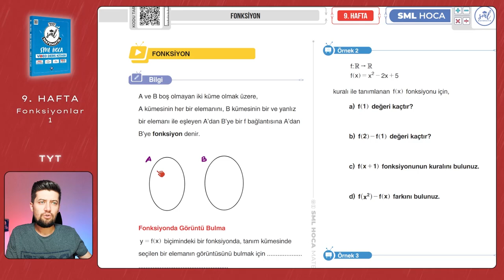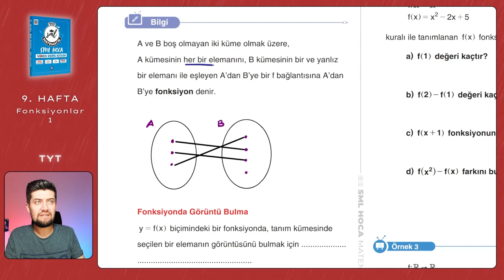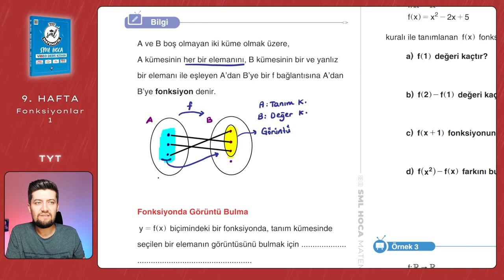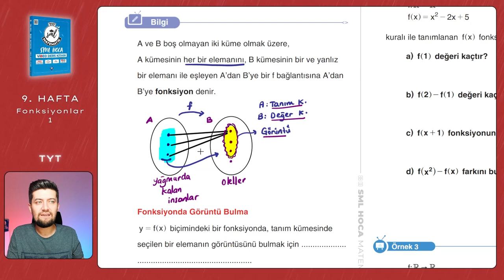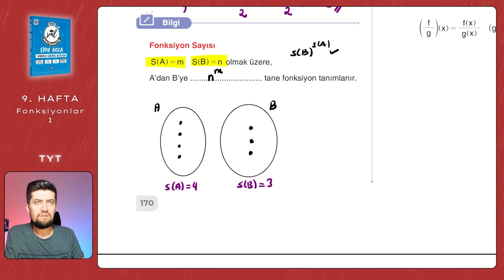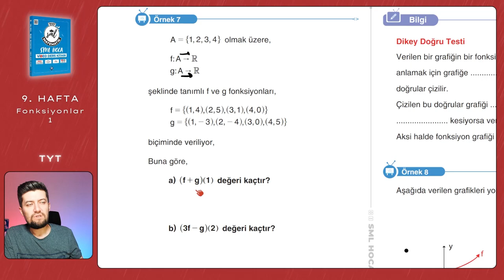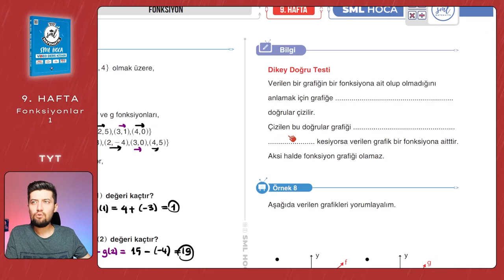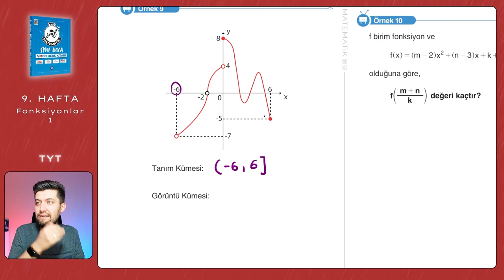TYT Matematik 2023 | Fonksiyonlar Ders 1 | 9. Hafta